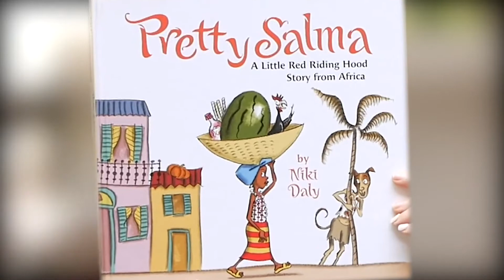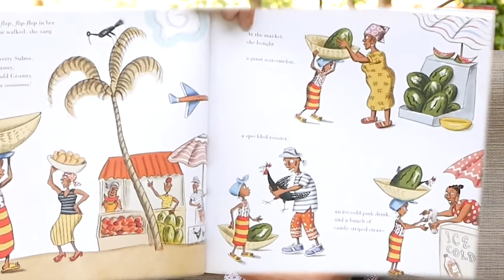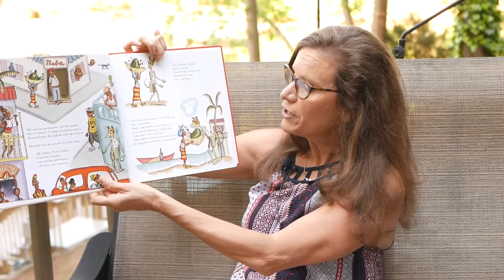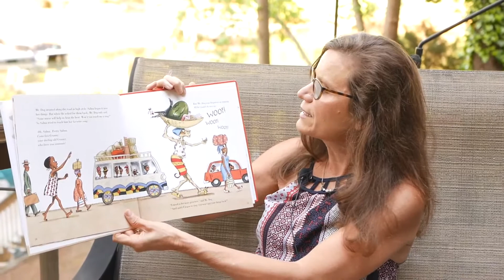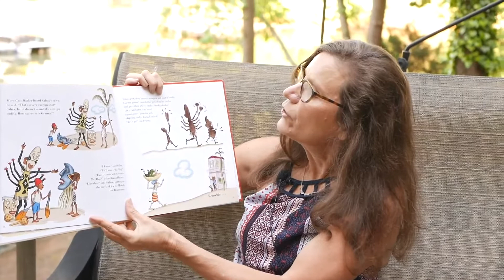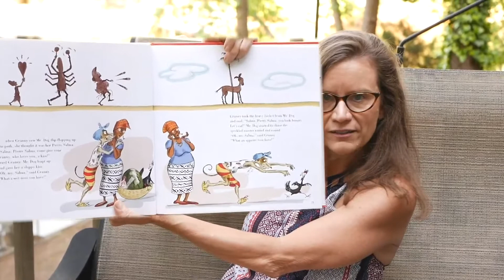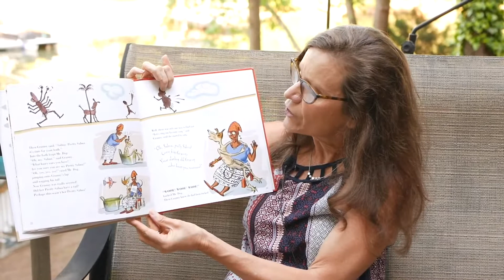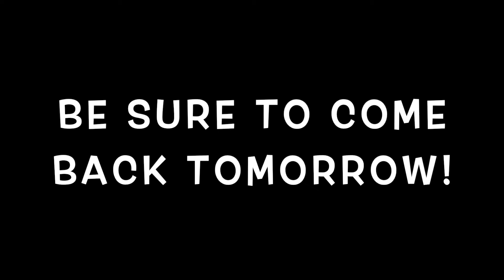Pretty Salma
Mrs. Kaplan reads, "Pretty Salma" by Niki Daly